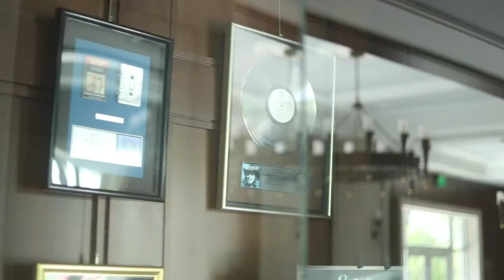Nelson Mazda with Ciara Rae - Episode 1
Artistry and the automotive world collide in Episode #1 of this day in the life series as Nelson Mazda joins with artist Ciara Rae in a 2021 Mazda CX-5 as they learn about who she is and how she came to Nashville.

We also take a trip to her old stomping grounds of Belmont University and learn why that was the catalyst for her coming to Nashville!